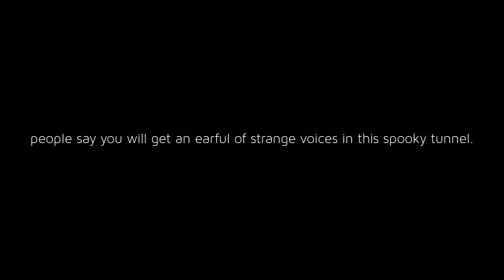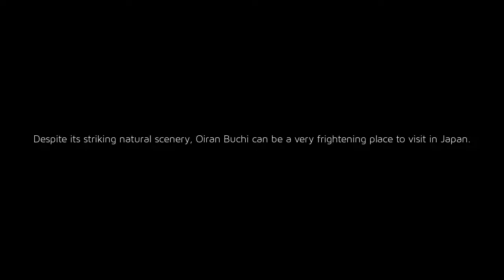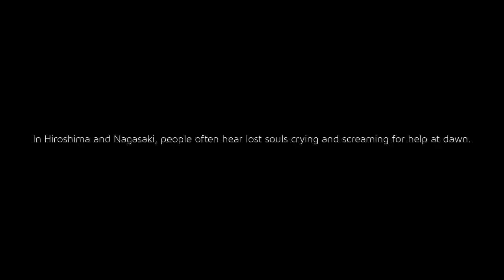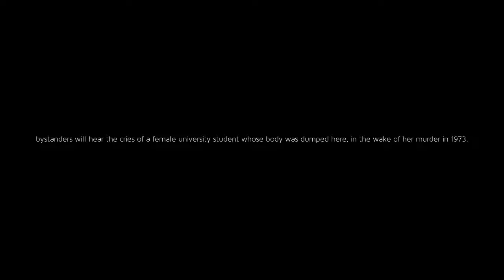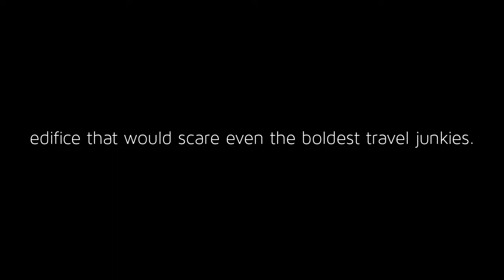Eerie places in Japan that will haunt your dreams